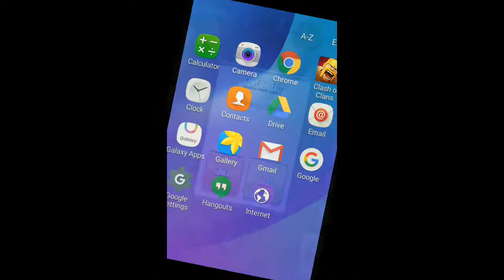Trophy loss for network problems